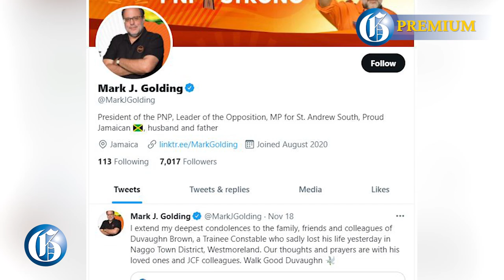Youth Month Series: Campion student sits with Opposition Leader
NOVEMBER 19, 2021: Campion College student Damijae McCalla, 13, hosts the first in our series of Youth Month interviews. He talks with Opposition Leader Mark Golding about education, crime, and life as a politician.